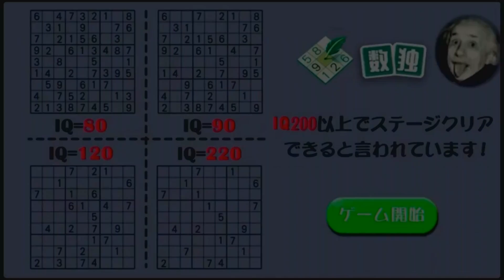ビンタ勝負で女のメンツを決めるゲームが面白すぎるんだが【EXAM】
有名Flashゲームらしいですね